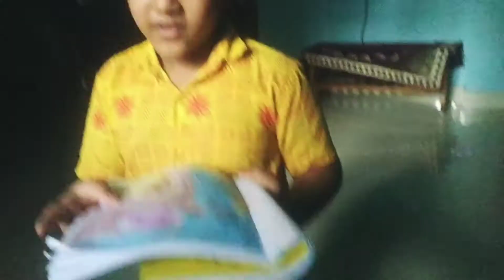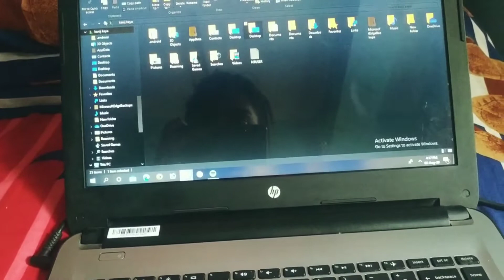Vlog-2 দুপুরের খাওয়াদাওয়া, আরফান এর দুষ্টামি, এবং বিকালে নুডুলস রান্না করলাম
Asalamu alikum ❤️ guys. I hope everyone is well 😇 this is our 2nd vlog. Thank you so much guys for your support and love.

Musician : Jeff